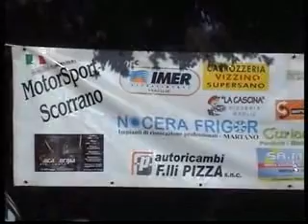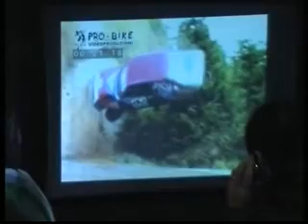MOTOR SPORT SCORRANO (LE) MOSTRA CHIUSURA STAGIONE 2009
Fiera di Santa Lucia Scorrano (le) 13/12/2009. Mostra auto rally e chiusura anno rallystico 2009 MOTOR SPORT SCORRANO  - equipaggi SICILIANO - FORTE (opel astra), LEONE - DE GIUSEPPE (opel corsa), PROVENZANO - CILLO. Si RINGRAZIANO gli SPONSOR per averci SUPPORTATO per la stagione rallystica 2009, un GRAZIE anche a "MAESTRO UCCIO" per averci SOPPORTATO insieme a FAMIGLIARI ed AMICI. G R A Z I E